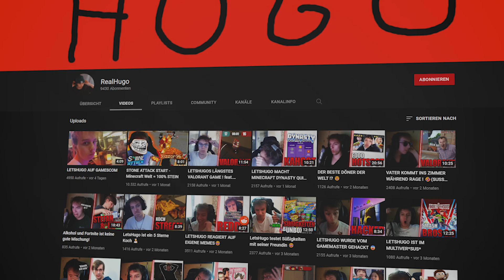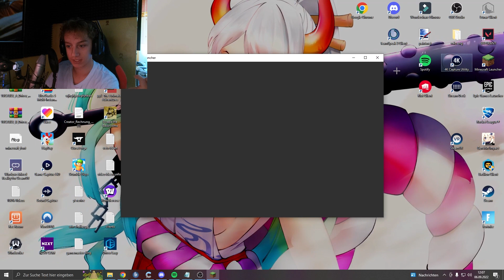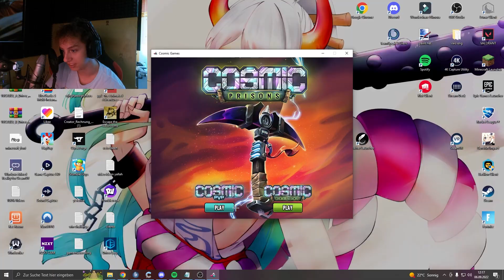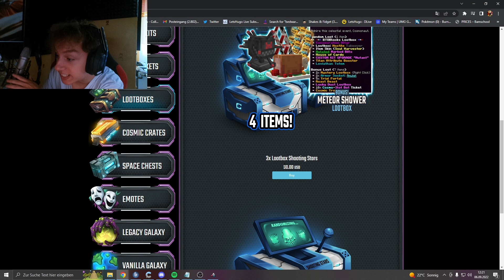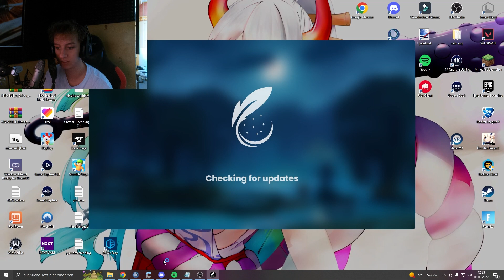Ich TESTE UNBEKANNTE Minecraft Clients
Heute teste ich unbekannte Minecraft clients und wir schauen uns die nicht genau an.

Animations : arialfx